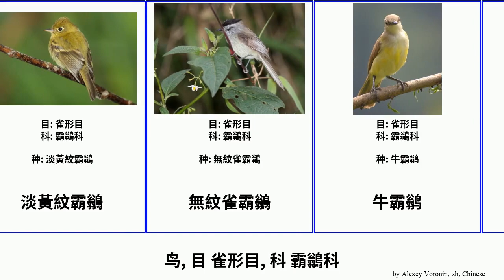鸟, 目 雀形目, 科 霸鶲科 bird tyrant flycatcher 敏雀霸鶲 Freedom 东菲比霸鹟 牛霸鹟 Pinions Passeriformes 黑长尾霸鹟 必胜鸟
鸟 目 雀形目, 科 霸鶲科.
bird of Order Passeriformes Family tyrant flycatcher, language: zh.

东菲比霸鹟
必胜鸟
敏雀霸鶲
柳鹟
淡黃紋霸鶲
無紋雀霸鶲
牛霸鹟
霸鶲科
黑长尾霸鹟